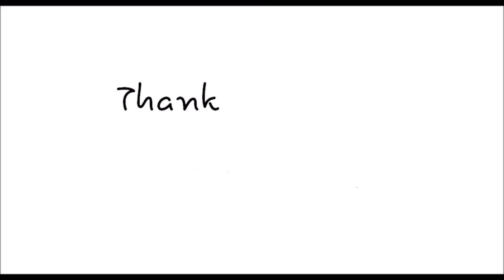Chris' Surprise Welcome Home Party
It's been a while since we've uploaded a vlog but here's Chris' surprise welcome home party!

We hope you enjoy xxx